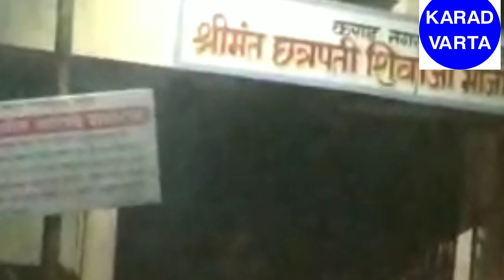कराड येथे गारा सह जोरदार पावसाच्या सरी